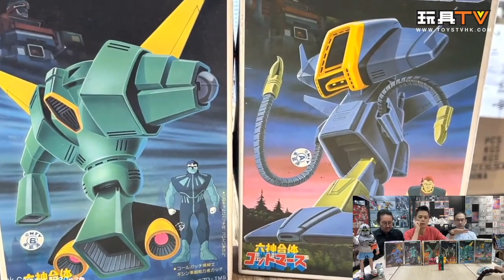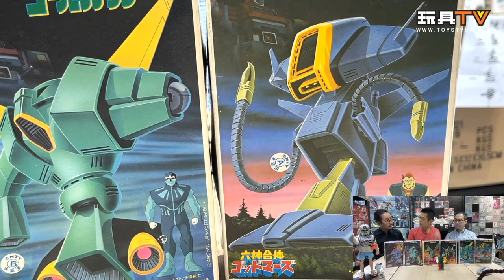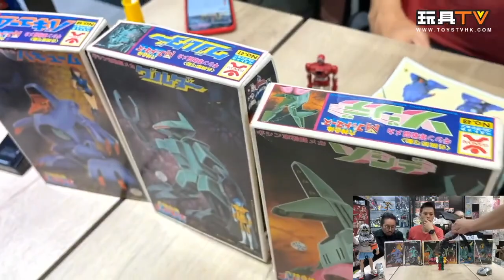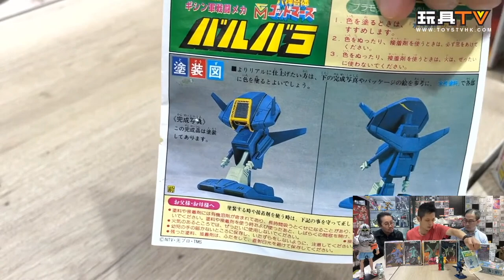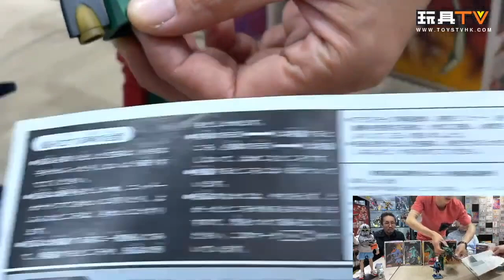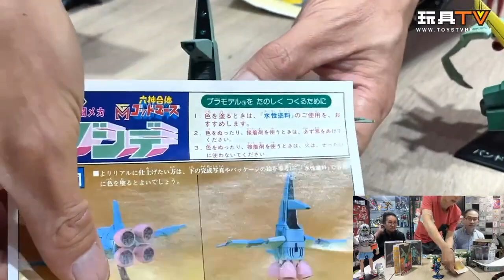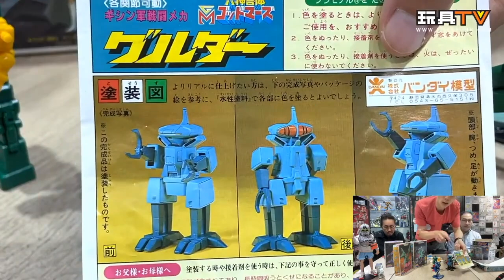六神合體 GODMARS 敵方機械獸上色改造 六神合体ゴッドマーズ